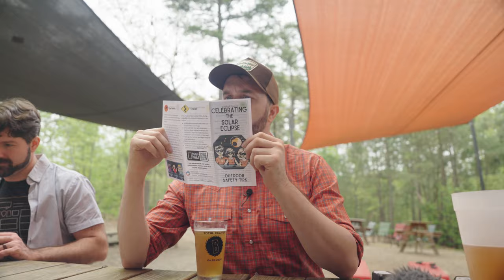Total Solar Eclipse | Beavers Bend Cabin Country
On April 8th, 2024, the path of totality for the solar eclipse swept through Southeastern Oklahoma, captivating observers with its awe-inspiring spectacle. In Broken Bow and Hochatown, visitors from far and wide came to witness this rare and unforgettable event firsthand.

Follow Beavers Bend Cabin Country!

Every trip has one planner that makes it happen. Make your job a little easier with these quick links:

Search no more. Download the Visit McCurtain County app for hiking trail guides, interactive maps, restaurant guides, local weather, custom planning tools, and more.